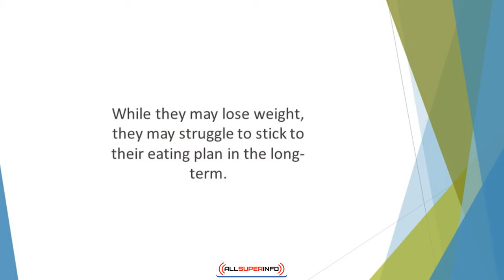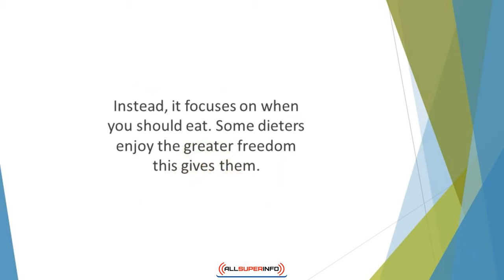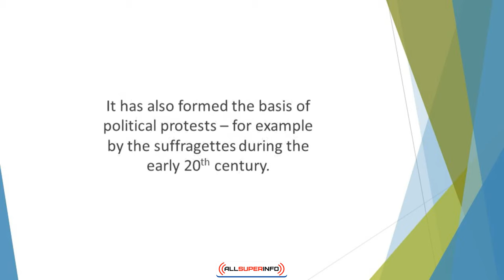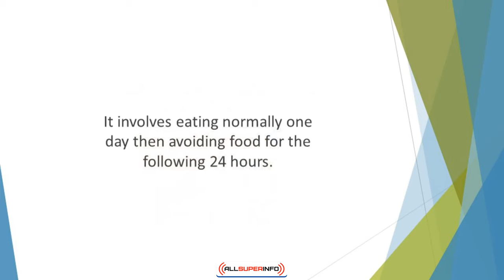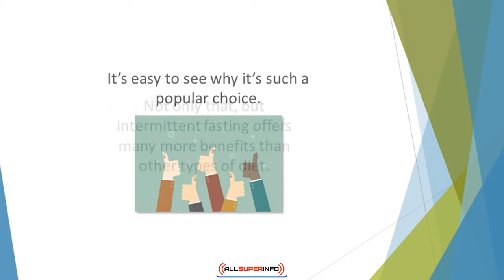Video 2 What is Intermittent Fasting